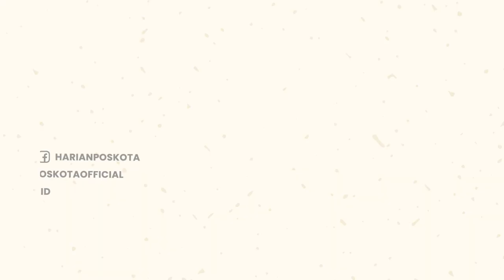Lagi! Nikita Nirzani Kembali Menjadi Sorotan Publik Karena Komentarnya Soal Najwa Shihab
Viral di medsos, video Nikita Mirzani menyindir Najwa Shihab, pemilik media Narasi, terkait laporan ke Kepolisian atas kasus upaya peretasan yang menimpa 31 awak media mereka.

Video tersebut diunggah oleh Nikita di akun Instagram pada hari Sabtu (1/10/2022).

Dalam unggahannya, Nikita menilai anak dari ulama Muhammad Quraish Shihab itu ibarat menjilat ludah sendiri.

Pasalnya, ia menganggap Najwa sering menghina polisi.

Unggahan Nikita itu justru mendapat sindiran balik dari para warganet yang kesal akan aksinya tersebut.

-YPN-